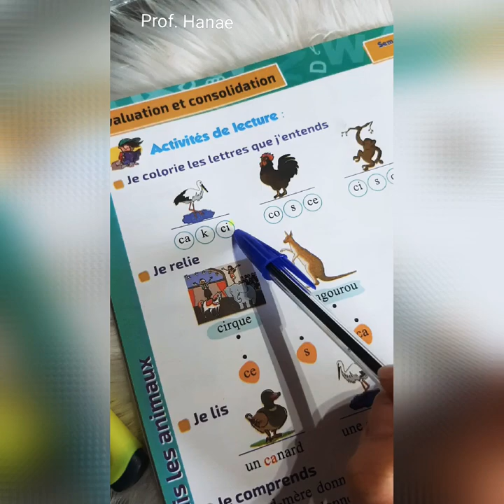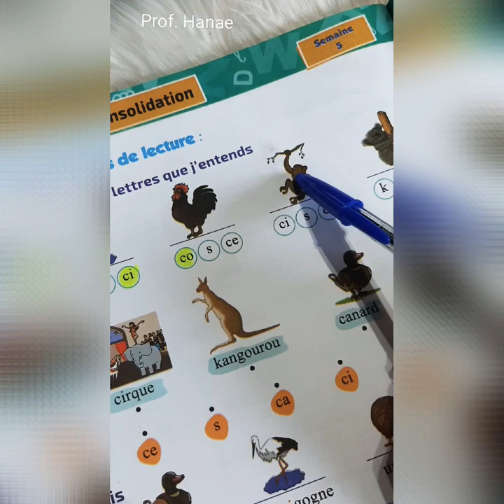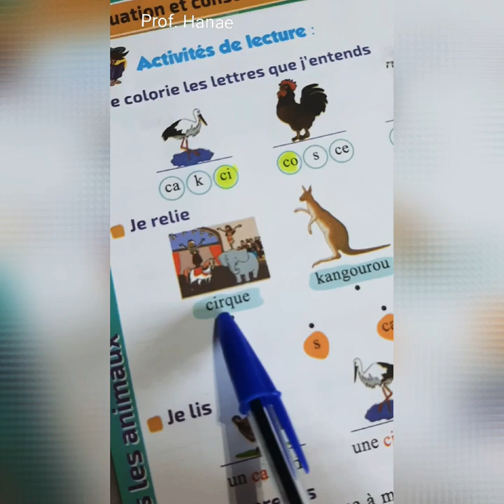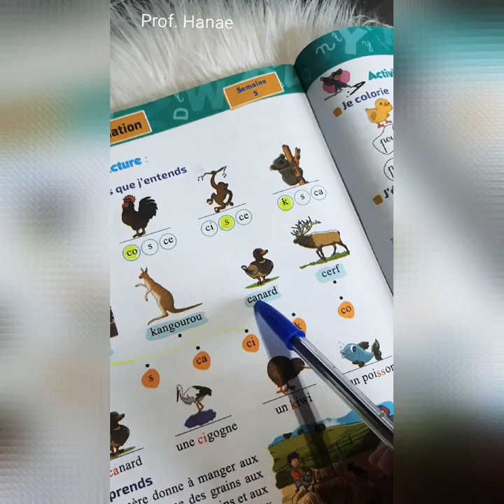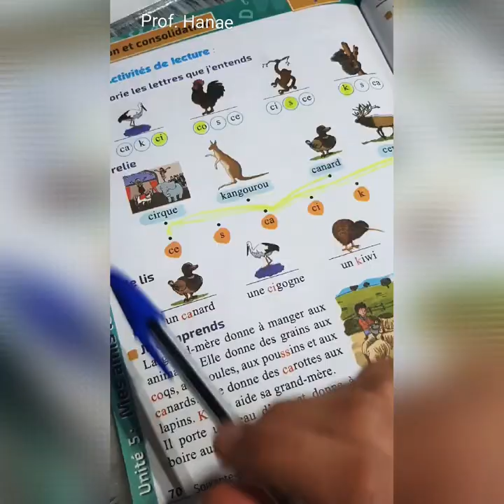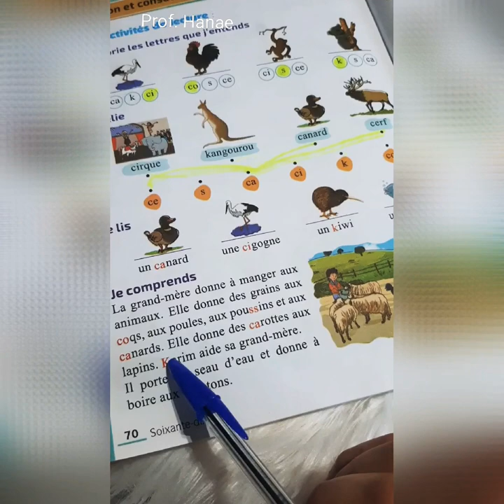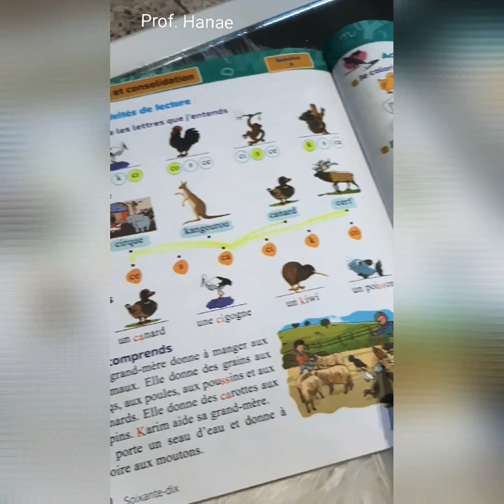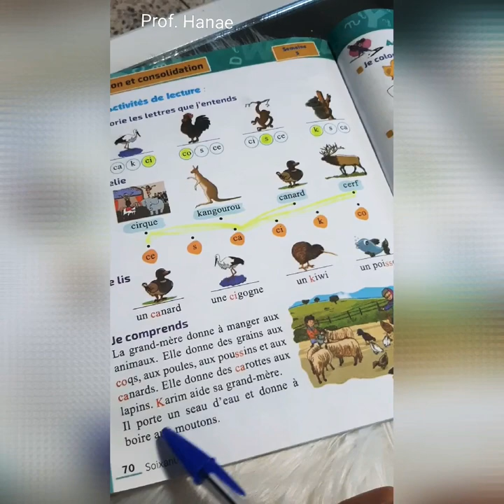Évaluation et consolidation .activités de lecture 2 A.E.P